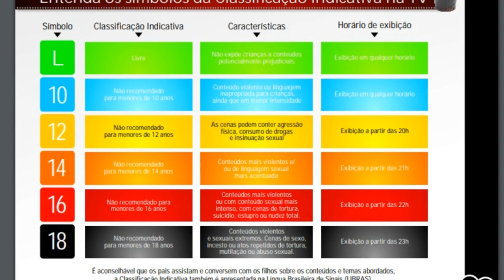Veja como funciona o sistema de classificação indicativa na TV aberta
A Coordenação de Classificação Indicativa (Cocind) do Departamento de Promoção de Políticas de Justiça (DPJUS) é responsável pela Classificação Indicativa (Classind) de filmes, aplicativos, jogos eletrônicos e programas de televisão no Brasil. O sistema de classificações foi criado em 1990.[1] Ele faz parte da Secretaria Nacional de Justiça (SNJ) do Ministério da Justiça (MJ).